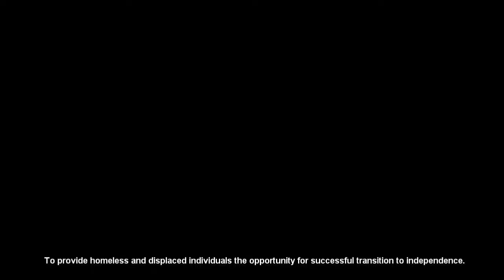THIS IS HOW WE DO IT - MCREST wants you to know how we help the homeless.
JOIN MCREST ON ITS JOURNEY TO HELP THE HOMELESS!